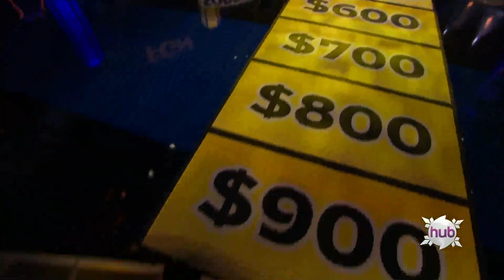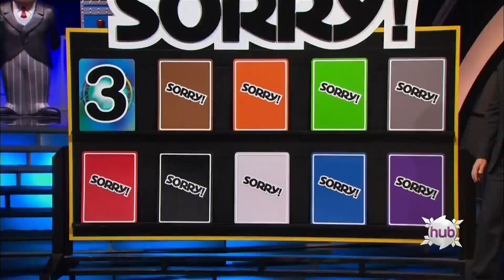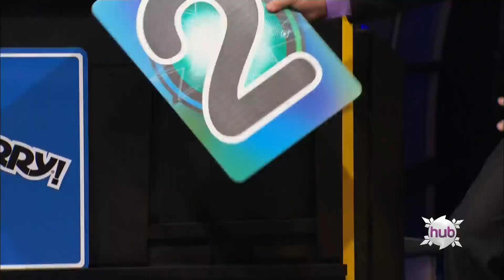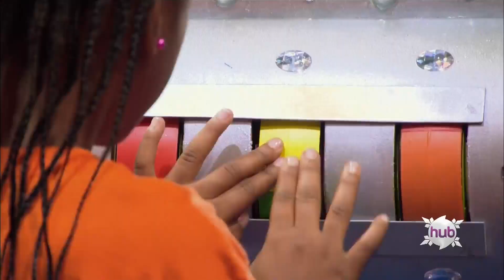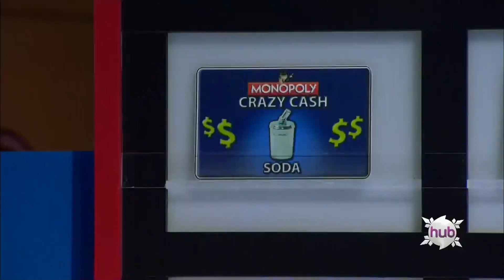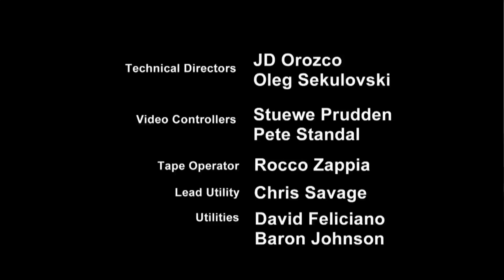Family Game Night s3 e1